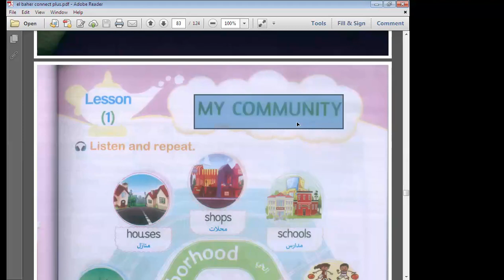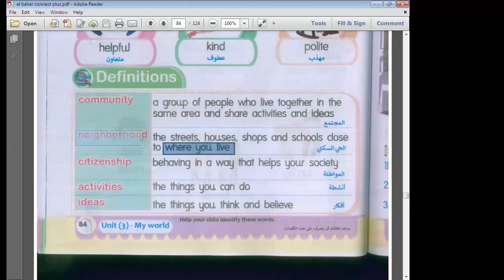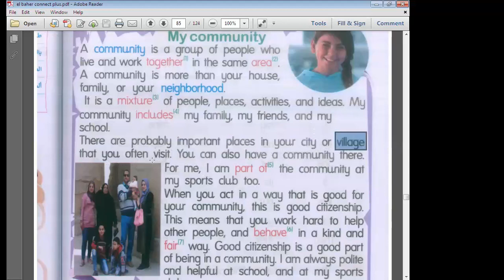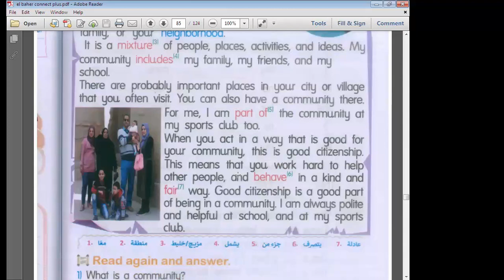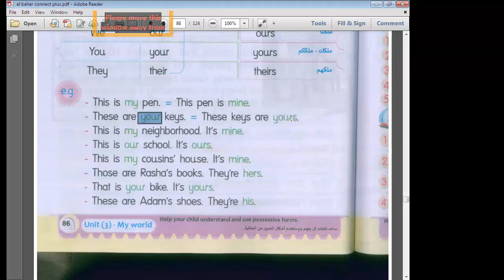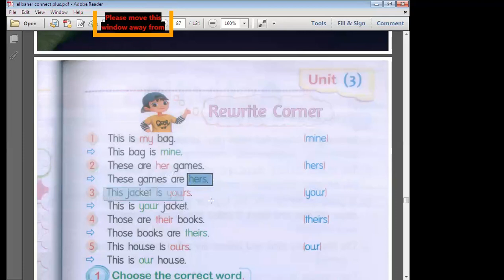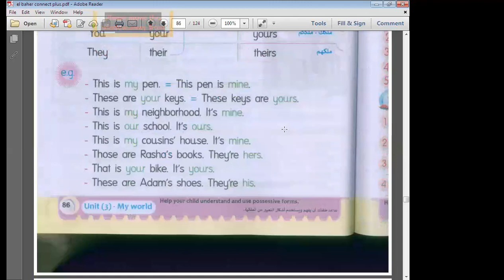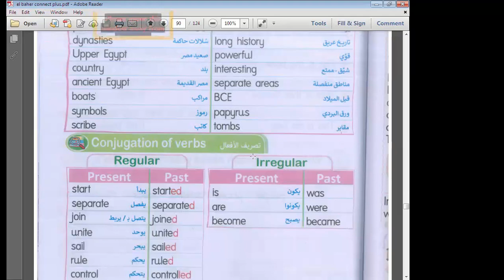الحصة 26 الصف الرابع لغة انجليزية 2022